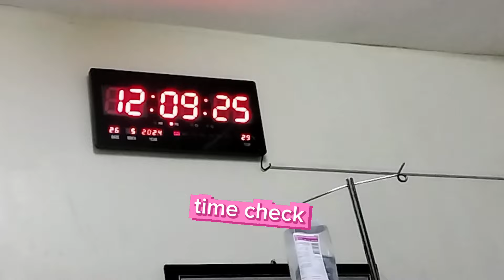Mommy in labour,7years gap/labouranddeliveryvlog